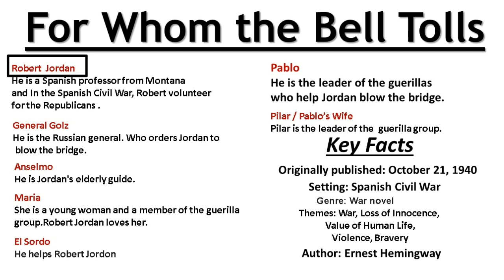For Whom the Bell Tolls Play by Hemingway Summary Themes Critical Analysis in Urdu/Hindi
Long Questions of For Whom the Bell Tolls
What does the novel’s title mean? For whom does the bell toll? What bell?
In For Whom the Bell Tolls, Chapter 1, what does the mission Golz gives Robert Jordan reveal about Golz's world view?
In For Whom the Bell Tolls how is the rabbit symbol both positive and negative?
In For Whom the Bell Tolls how is Pablo's reaction to Robert Jordan's bridge mission similar to the Spanish reaction to Hemingway's depiction of the Spanish Civil War?
Justify the title of For Whom the Bell Tolls by Hemingway
In For Whom the Bell Tolls how does the title relate to the content of the novel?
Is there evidence of sexism in For Whom the Bell Tolls?
To what extent is For Whom the Bell Tolls typical of a modernist novel?
In For Whom the Bell Tolls what does Hemingway reveal about his opinions regarding the cost of war?
What is Hemingway's attitude toward war in For Whom The Bell Tolls?
In For Whom the Bell Tolls how do Pablo's and El Sordo's reactions to Robert Jordan's bridge mission compare and contrast?
What contributions has "For Whom the Bell Tolls" made to history?
How does the meaning of the pines compare and contrast for Pilar and Robert Jordan in For Whom the Bell Tolls, Chapter 10?
In For Whom the Bell Tolls how does Hemingway use other characters to develop the character of Agustín beyond his use of foul language?
Character of Jordon in For Whom the Bell Tolls?
Character of Maria in For Whom the Bell Tolls?
Jordon as a tragic hero in For Whom the Bell Tolls?